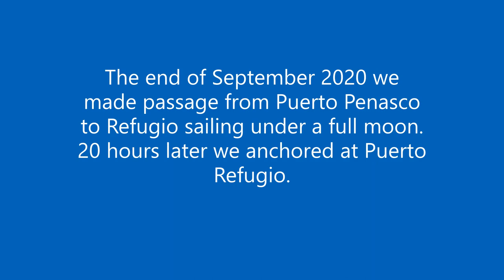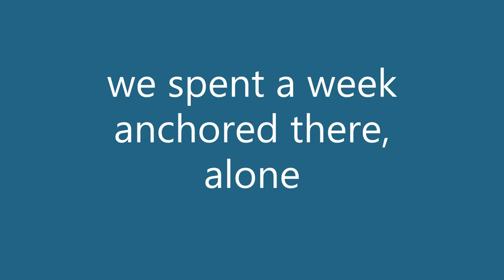Refugio, Baja Mexico, October 2020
After a 20 hour passage, sailing under a full moon, 112 nautical miles  Puerto Penasco to Puerto Refugio, we spend a week, alone, in this beautiful anchorage in the Sea of Cortez, Baja, Mexico.